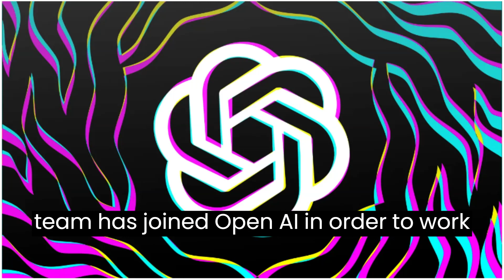Openai Purchases The AI Design Firm Global Illumination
OpenAI, the AI company behind the wildly popular AI-powered chatbot ChatGPT, has acquired Global Illumination, a New York-based startup that uses AI to create creative tools, infrastructure, and digital experiences.
It is the first public acquisition made by OpenAI in its roughly seven-year history. The terms of the transaction were not made public.
In a short blog post, OpenAI stated, "We're very excited about the impact they'll have here at OpenAI." "The entire team has joined OpenAI in order to work on our core products, including ChatGPT."
Since its inception in 2021, Thomas Dimson, Taylor Gordon, and Joey Flynn's Global Illumination has been involved in a variety of initiatives.
The team at Global Illumination, backed by the VC firms Paradigm, Benchmark, and Slow, designed and developed products for Instagram, Facebook, YouTube, Google, Pixar, and Riot Games early on.
As Instagram's director of engineering, Dimson was instrumental in the evolution of the platform's discovery algorithms.
During his tenure, he helped establish the teams responsible for the Explore tab experience, feed and Stories classification, IGTV, and data engineering in general.
The most recent creation of Global Illumination is Biomes, a web-based open source sandbox multiplayer online role-playing game (MMORPG) similar to Minecraft.
Uncertainty surrounds the future of the game, but it can be assumed that the team's work at OpenAI will have less of a focus on entertainment.
OpenAI may have avoided acquisitions up until now, but the company, backed by billions of dollars in venture capital from Microsoft and major VC firms, has operated funds and grant programs to invest in emerging AI companies and organizations for several years.
Undoubtedly, OpenAI is seeking commercial success. OpenAI reportedly spent upwards of $540 million last year to develop ChatGPT, including funds used to recruit talent from companies such as Google, according to The Information.
Last year, OpenAI generated $30 million in revenue. However, CEO Sam Altman reportedly informed investors that the company plans to increase revenue to $200 million this year and $1 billion the following year.